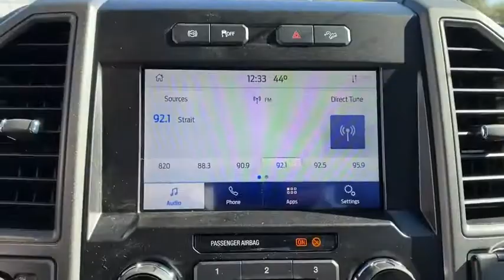2021 Ford Super_Duty_F-250_SRW Granbury, Fort Worth, TX MEC26735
2021 Ford Super_Duty_F-250_SRW XL - Stock#: MEC26735 - VIN#: 1FT7W2BT1MEC26735

This 2021 Ford Super Duty F-250 SRW XL is offered to you for sale by Mike Brown Auto Group. This Ford includes: ORDER CODE 600A UPFITTER SWITCHES OXFORD WHITE SIRIUSXM RADIO Satellite Radio Requires Subscription TRANSMISSION: TORQSHIFT 10-SPEED AUTOMATIC Transmission w/Dual Shift Mode A/T 10-Speed A/T PRIVACY GLASS Privacy Glass FX4 OFF-ROAD PACKAGE ENGINE: 6.7L 4V OHV POWER STROKE V8 TURBO DIESEL B20 Diesel Fuel 8 Cylinder Engine Turbocharged FIXED REAR-WINDOW W/DEFROST Rear Defrost PLATFORM RUNNING BOARDS Running Boards/Side Steps ELECTRONIC-LOCKING W/3.31 AXLE RATIO Locking/Limited Slip Differential FRONT LICENSE PLATE BRACKET STX APPEARANCE PACKAGE Tires - Front All-Season Aluminum Wheels Conventional Spare Tire Cruise Control Tires - Rear All-Season COLOR-COORDINATED FULL CARPET W/FLOOR MATS Floor Mats SYNC 3 COMMUNICATIONS WiFi Hotspot Steering Wheel Audio Controls Smart Device Integration Bluetooth Connection Telematics Auxiliary Audio Input Requires Subscription MP3 Player TIRES: LT275/70RX18E BSW Conventional Spare Tire Tires - Rear All-Terrain Tires - Front All-Terrain TRAILER BRAKE CONTROLLER POWER EQUIPMENT GROUP Engine Immobilizer Integrated Turn Signal Mirrors Power Mirror(s) Power Windows Heated Mirrors Security System Power Door Locks Keyless Entry 110V/400W OUTLET *Note - For third party subscriptions or services please contact the dealer for more information.* Pull up in the vehicle and the valet will want to parked on the front row. This Ford Super Duty F-250 SRW XL is the vehicle others dream to own. Dont miss your chance to make it your new ride. This 4WD-equipped vehicle handles any condition on- or off-road with the sure footedness of a mountain goat. With unequaled traction and stability youll drive with confidence in any weather with this White 2021 4WD Ford Super Duty F-250 SRW XL. Based on the superb condition of this vehicle along with the options and color this Ford Super Duty F-250 SRW XL is sure to sell fast.
UPFITTER SWITCHES|SIRIUSXM RADIO|PRIVACY GLASS|FX4 OFF-ROAD PACKAGE|FIXED REAR-WINDOW W/DEFROST|PLATFORM RUNNING BOARDS|FRONT LICENSE PLATE BRACKET|STX APPEARANCE PACKAGE|COLOR-COORDINATED FULL CARPET W/FLOOR MATS|SYNC 3 COMMUNICATIONS|TRAILER BRAKE CONTROLLER|POWER EQUIPMENT GROUP|110V/400W OUTLET|ELECTRONIC-LOCKING W/3.31 AXLE RATIO|ENGINE: 6.7L 4V OHV POWER STROKE V8 TURBO DIESEL B20|ORDER CODE 600A|OXFORD WHITE|TIRES: LT275/70RX18E BSW|TRANSMISSION: TORQSHIFT 10-SPEED AUTOMATIC